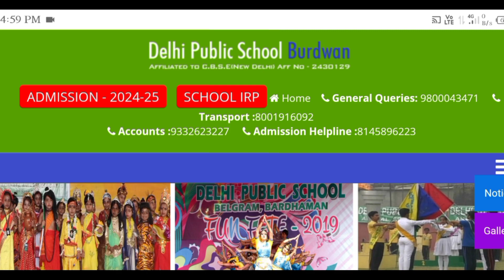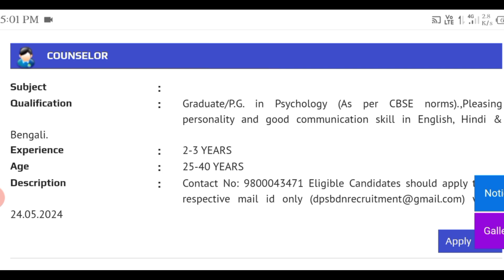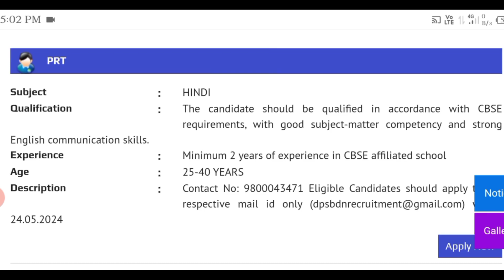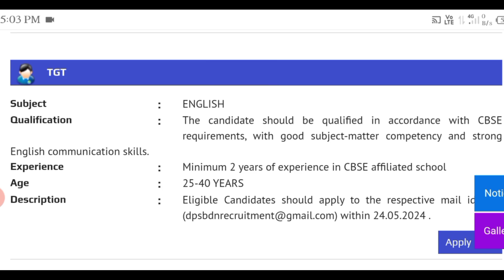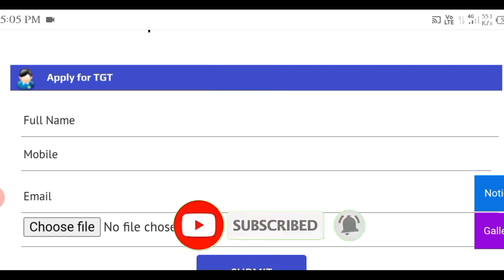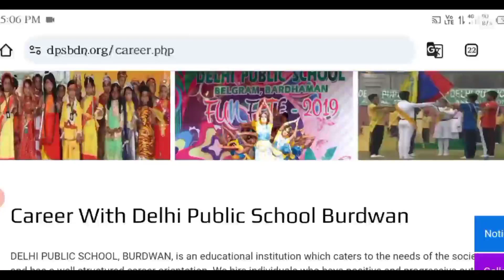School recruitment new post | Dps school recruitment 2024 | স্কুলে নিয়োগ শুরু হয়েছে আপনার জেলায়